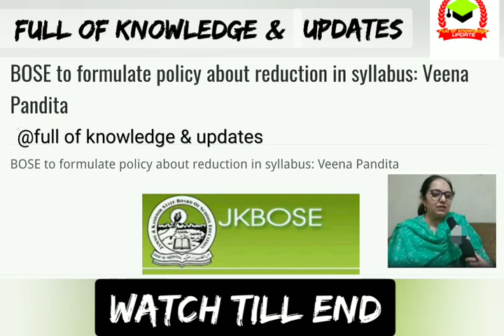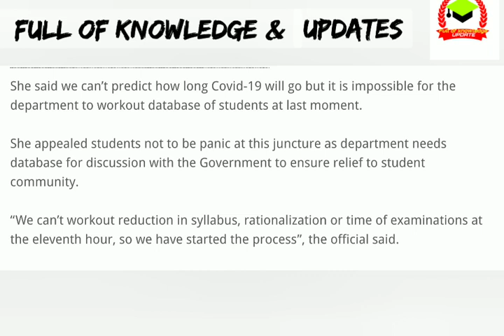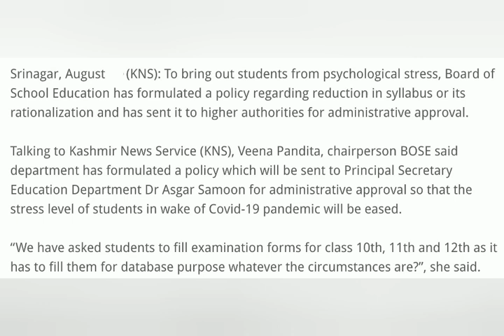JKBOSE 10th 11th 12th exam update Jammu winter zone|Jkbose kashmir division exam update| Jkbose news